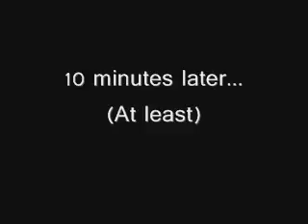Tales of Innocence - Vs. Hasta - Low Level Challenge Part 2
More fun with Hasta.
Although, when most of your attacks do next to nothing, with Hasta's 20k HP, it gets pretty long.
30'18"90 minutes long.
So I fixed it! ＼°∀°／

∵Lv 15
∵The other restrictions won't change for a while.